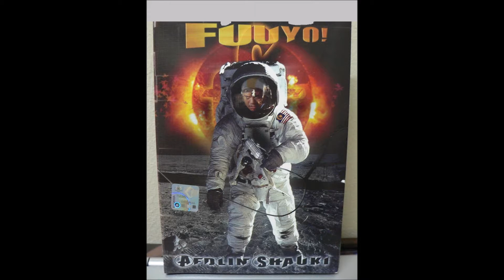Afdlin Shauki - Mangsa Keadaan (Audio + Cover Album)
Fuuyo! (2003)